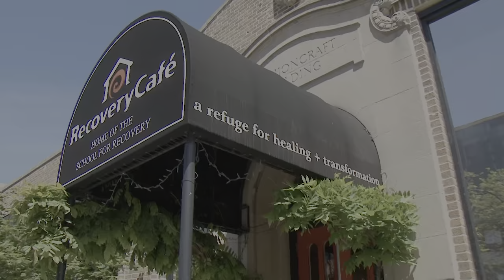Recovery Café Documentary Trailer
Recovery Cafe was directed and produced by Michael Ford Journalism Award-Winning Director Paul Steinbroner

Recovery Café Network Recovery Café is comprised Recovery Cafés committed to serving people who have experienced trauma and the results of trauma like homelessness, substance use disorder, addiction, and other mental health challenges using the Recovery Café model. Every member of the RCN is dedicated to these Core Commitments: – Create a community space that is drug- and alcohol-free, embracing, and healing – Nurture structures of loving accountability called Recovery Circles – Empower every Member to be a contributor – Raise up Member leaders – Ensure responsible stewardship – Work to end systemic racism and socioeconomic inequality so every person can thrive The collective impact of Recovery Cafés working together, learning together, and sharing resources creates a synergy and ripple effect leading to transformed lives in communities across the country. Through this joint approach we have a broader and deeper reach than would any Café working on its own.

Recovery Café Network grew out of an increasing number of requests from nonprofit organizations and faith communities for support and guidance in their desire to create a recovery support center in their community based on the Recovery Café model.

After investing much time and energy sharing with these groups everything we had learned since we began, we concluded it would be more effective if we gathered committed groups together in a “learning cohort” to learn not only from us in Seattle, but from each other.

In 2016 we launched the first official cohort of the Recovery Café Network with five groups called “Emerging Members.”  Since then, we have deepened the design and systematized the structure for sharing our model with the help of the International Center for Social Franchising. We use a social licensing model where every Emerging Member and Full Member receives a license to operate the Recovery Café Network model.

To begin the journey of bringing the Recovery Café Network (RCN) model to your community, please fill out the inquiry form under Become a Network Member. Submitting that inquiry begins the conversation with the RCN team. Through this conversation your group will learn more about our recovery model,  determine next steps, and discern if and when applying to join the Network as an Emerging Member is right for your group. It is our hope that the application process will be helpful in the development of your business and strategic plans.

As an Emerging Member organization of the RCN, your team will benefit from a multitude of trainings and resources over the ensuing two years. Furthermore, Emerging Members are able to use the Recovery Café Network branding on their website and in fundraising efforts.

The cost of becoming an Emerging Member is $10,000 per group. Payment is accepted in two installments: $5,000 at the beginning of your first year and $5,000 at the beginning of your second year. In collaboration with the Recovery Café Network staff, your group can use your member benefits at a schedule that makes the most sense for your organization’s development during your two years as an Emerging Member.

At the end of the two years, each Emerging Member is evaluated on how they have implemented the RCN model and adhered to the Core Commitments. At the end of that process, it is our hope that an Emerging Member will be certified as a Full Member. Full Members are granted a Recovery Café Network license which entitles them to continued support and use of the RCN brand. Full Member licenses are  reevaluated every three years.

About Paul Steinbroner’s Michael Ford Journalism Award
The award recognizes high standards of journalistic excellence in the aware-ness, research, writing, and presentations of addiction news that demonstrate the value of and need for addiction treatment. Mr. Steinbroner has produced and distributed over 50 films related to addiction, including educational materials and poignant documentaries. As co-founder of CNS Productions, he published eight editions of the textbook Uppers, Downers, All Arounders. He manages TouchPoint Productions and is completing the sixth documentary, titled Recovery Café, in the series, Called From Darkness.